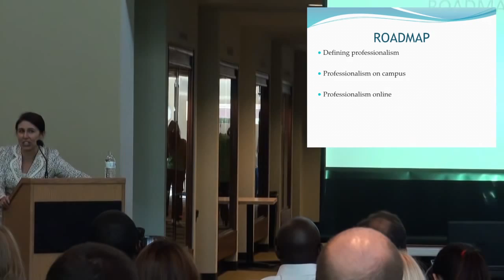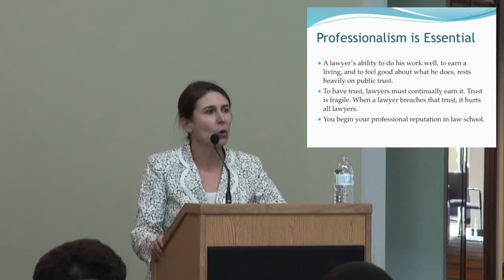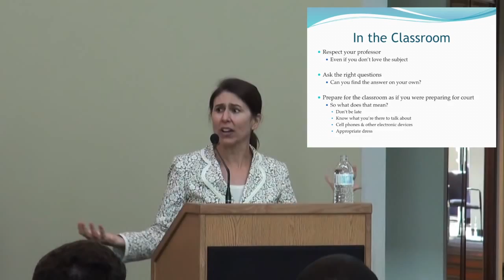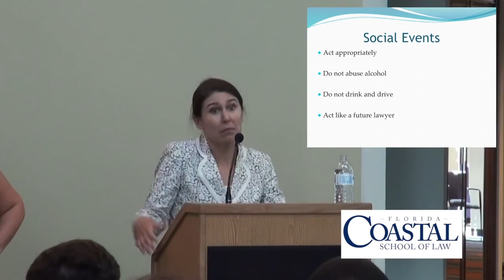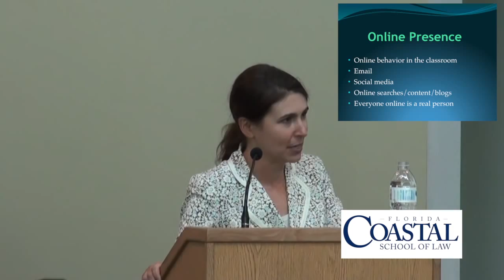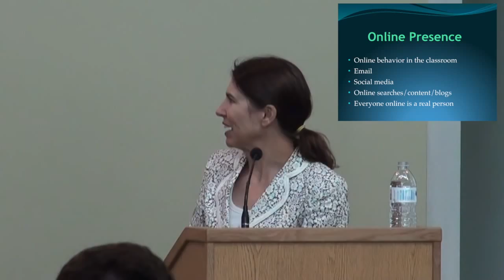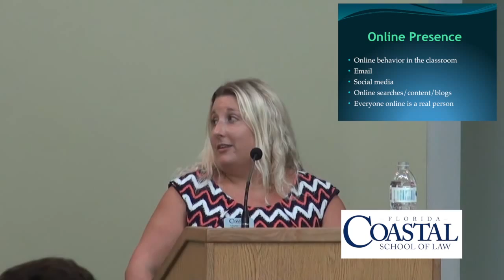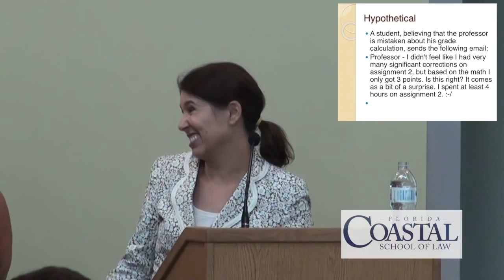2015 Orientation - Professionalism